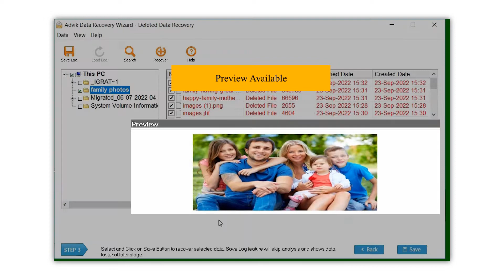How to Recover Deleted Photos from Pen Drive | Advik Software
Want to recover deleted photos from Pen Drive? Watch the complete tutorial and learn how to use Advik Data Recovery Wizard. This software is powerful enough to restore deleted photos from Pen Drive in no time.

The best part is that you can preview your deleted photos as well before recovering.

Steps to recover Deleted Photos from Pen Drive with ease;
1. Launch Advik Data Recovery Wizard in your PC.
2. Choose "Deleted Data Recovery" from menu.
3. Select your Pen Drive from the list.
4. The software will start scanning and will display Red Files/Folders indicating deleted files.
5. Select the folder/files/photos you want to recover.
6. Click Save button and choose a target location where you want to save Photos.
7. Click Recover button.

Done! This is how you can recover deleted photos from Pen Drive instantly.